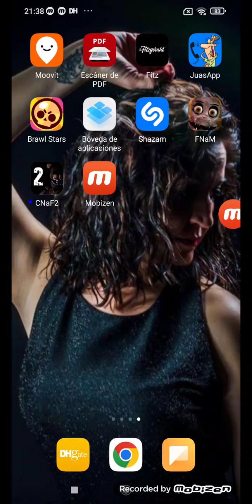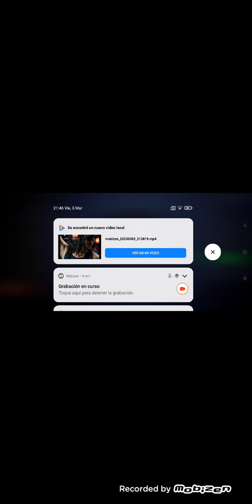jugando fnaf de los chinos noche 1